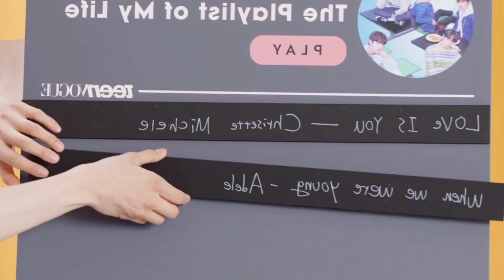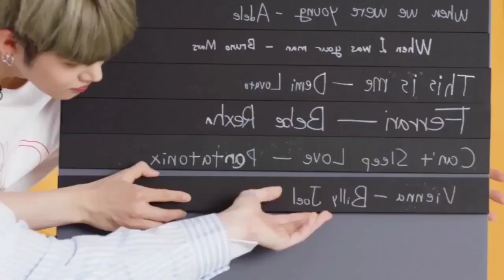Beomgyu Speaking English In Interviews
This is a small compilation of Choi Beomgyu speaking English in interviews.

BGM
Musician: Jef